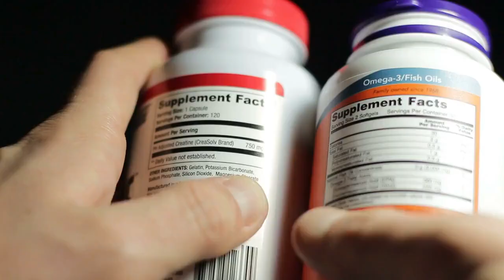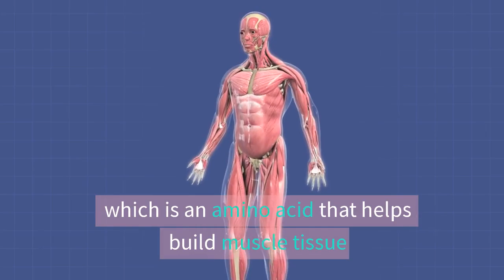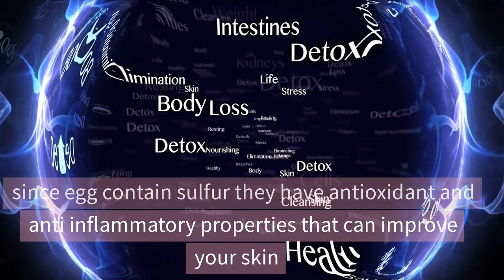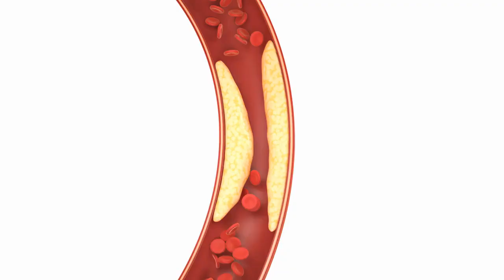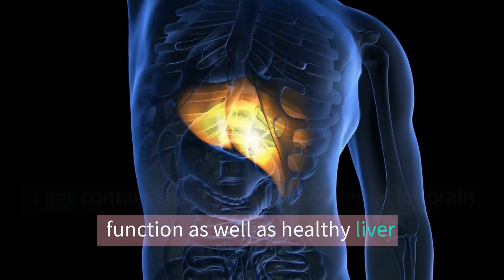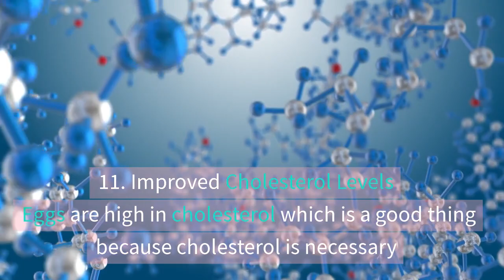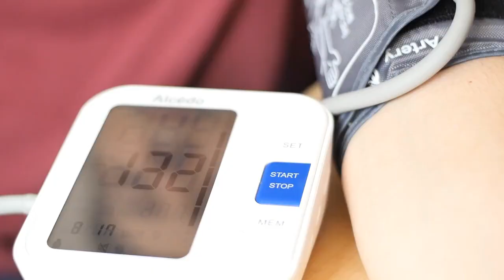15 THINGS THAT WILL HAPPEN IF YOU EAT EGG FOR 30 DAYS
Are You Curious To Know What Happens If You Eat Egg For 30 Days , In This Video You Will Find Out What Happens